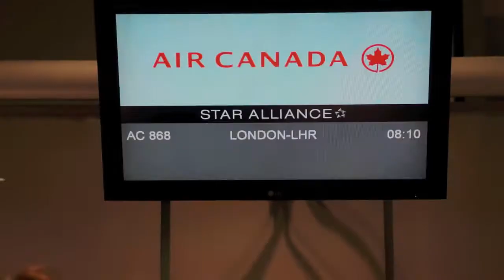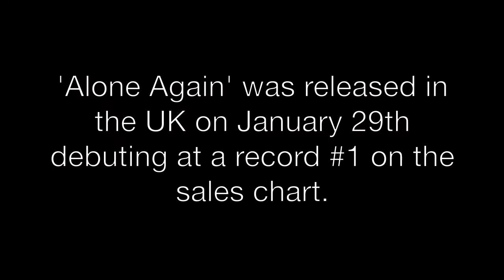Alyssa Reid in the UK - Talk Me Down.mov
On January 29th, Alyssa Reid's 'Alone Again' was released in the UK.  This diary follows Alyssa as she travels to London for her first promo visit.

'Alone Again' debuted at #1 on the UK sales chart

Talk Me Down, Alyssa Reid's new single.  Available now.